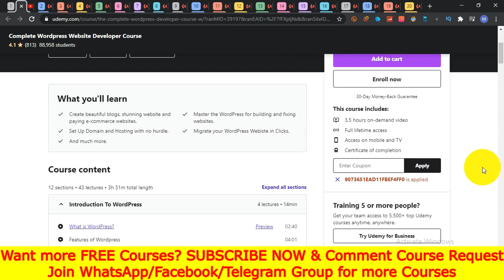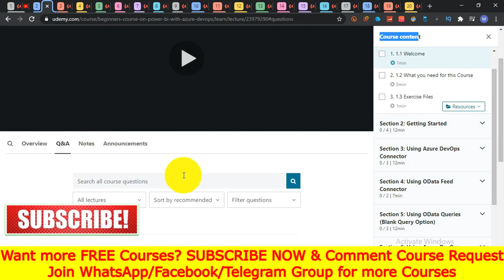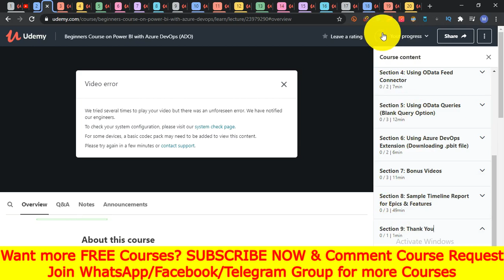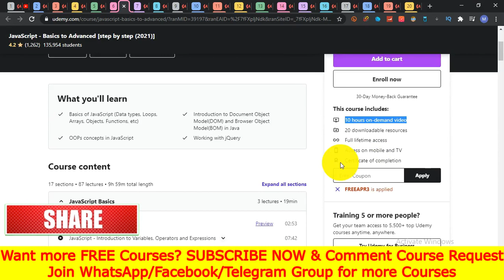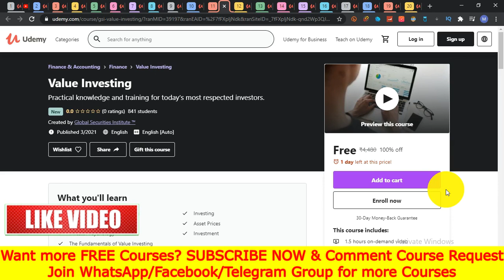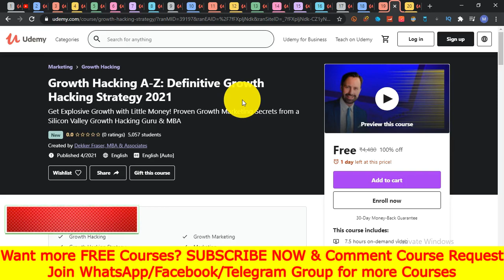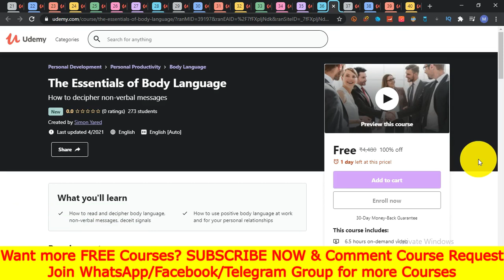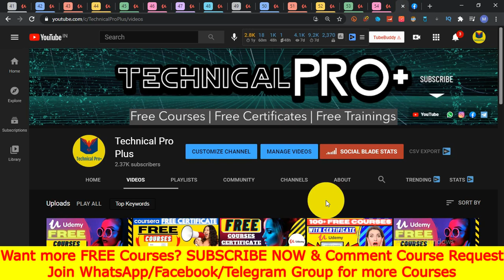Udemy FREE Courses Certificate | Udemy Coupon Code 2021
Topics ,
udemy course data science,
udemy course django,
udemy course downloader github,